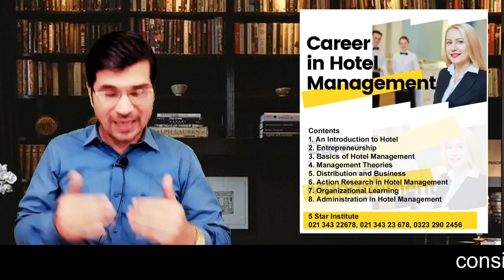Italy Done Base, Unan Done Base , No Medical , No ielts , No Documents ! Urdu I Easy Visa